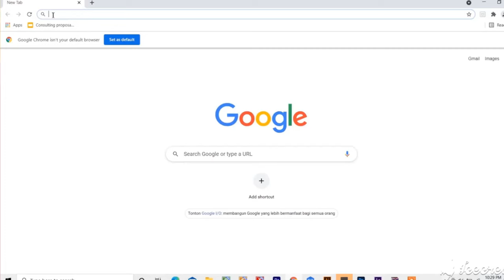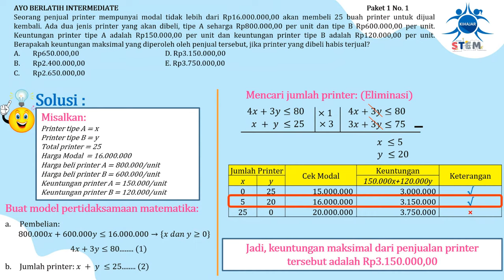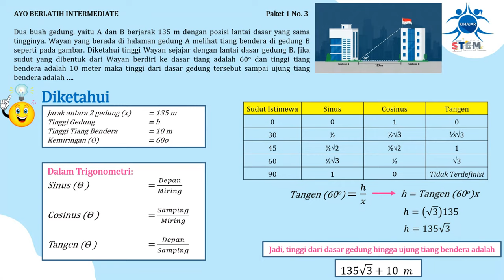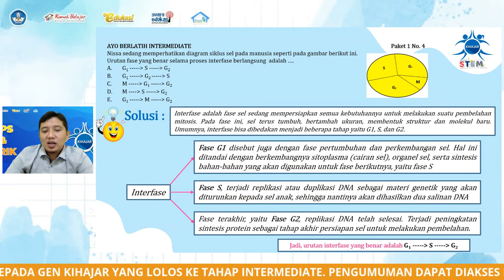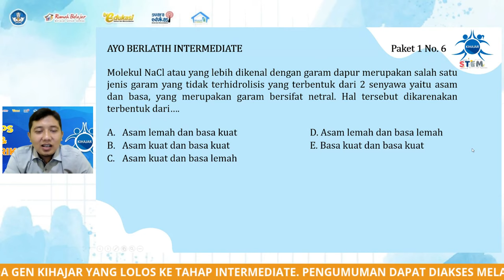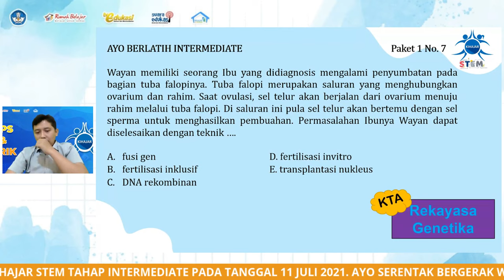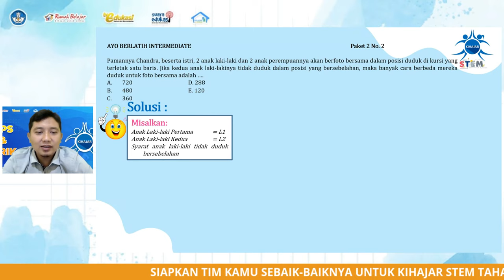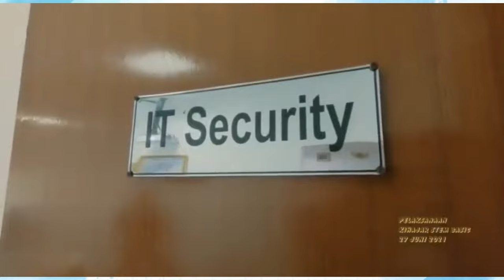TIPS & TRIK "AYO BERLATIH - Intermediate" | Jenjang SMA - Kihajar STEM 2021